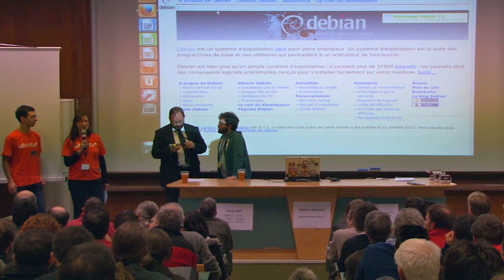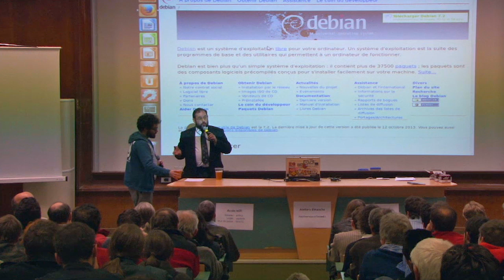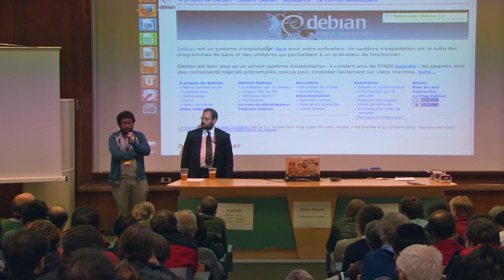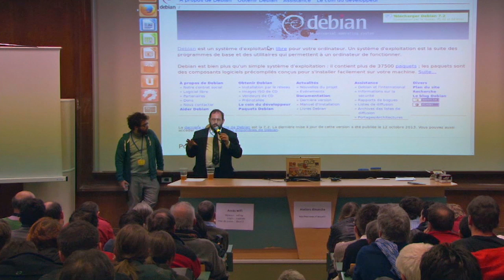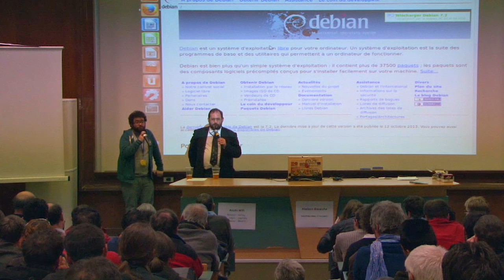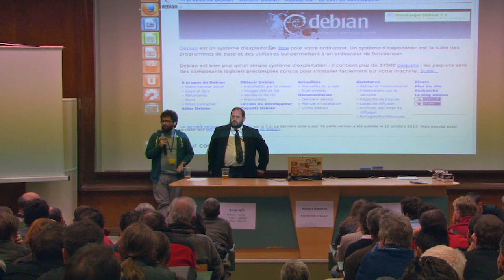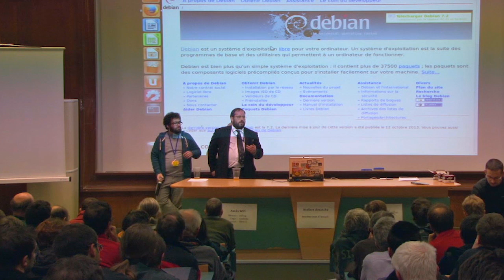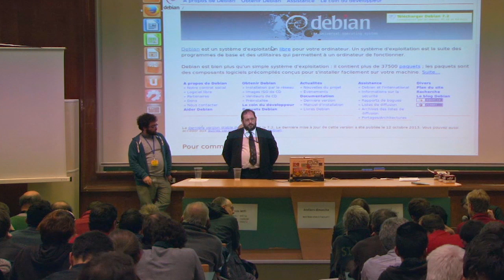Jérémie Zimmermann & Benjamin Bayart : Conférence de clôture du Capitole du Libre 2013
Conférence sur la surveillance mondiale généralisée de Zimmermann et Bayart pour clôturer le Capitole du Libre 2013.

4:01 Introduction sur la surveillance étatique et privée
9:30 Premier marqueur des régimes dictatoriaux : viol des libertés
12:58 Second marqueur des régimes dictatoriaux : sanctions sans procès
14:47 Les libertés individuelles dans un environnement numérique
18:35 Google, Facebook, faiblesses des systèmes centralisés
22:12 Cyberpaix : faire évoluer les mentalités et les comportements
23:40 Digression : Exemple d'interdiction technique artificielle, le lecteur de DVD
29:15 Comment avoir confiance dans le réseau, le logiciel et le matériel, exemple avec les ordiphones
35:20 Programme américain Bullrun de sabotage de toutes les technologies de sécurisation des communications
38:10 L'audit des implémentations logicielles
40:36 Le rôle que nous avons à jouer
42:35 Les réponses politiques sur ces sujets
49:35 Annonce sur les donations des associations FDN² et LQDN

Questions du public :

53:03 Codes malveillants utilisés sur la majorité des sites internet
56:34 Parallèle avec Fukushima : effet d'annonce, communication de "crise" des entreprises, etc..
59:54 BadBIOS & hardware libre
01:05:35 Mobilisation du grand public
01:13:53 Confiance dans un système technique : implémentations, limitations juridiques, contournements techniques, etc..
01:22:43 Conception de la confiance avec des entreprises, des marques et entre êtres humains
01:25:30 Élargissement de la problématique à toute la société